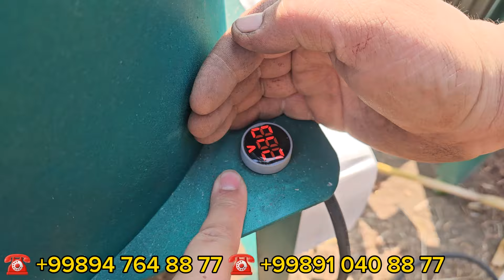100 % гарантия берилади